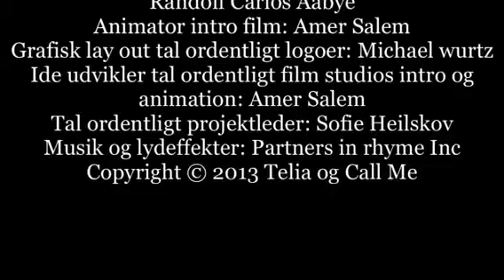Alle kan gøre en forskel, Gladsaxe skole, 7.